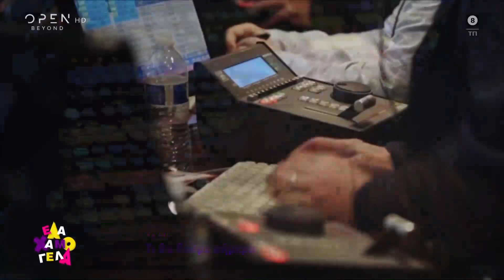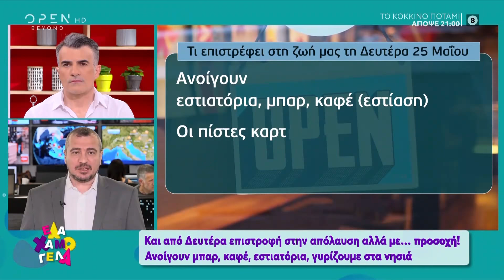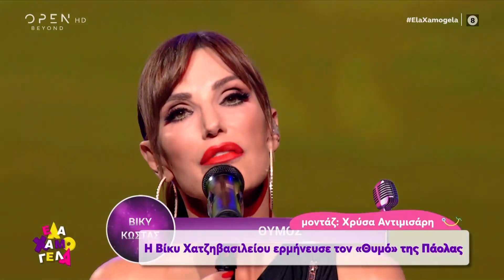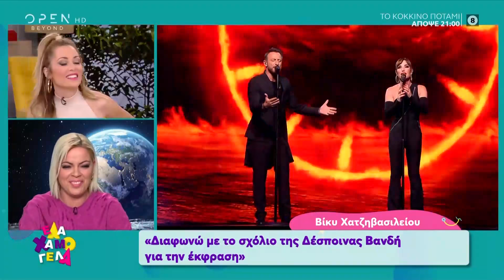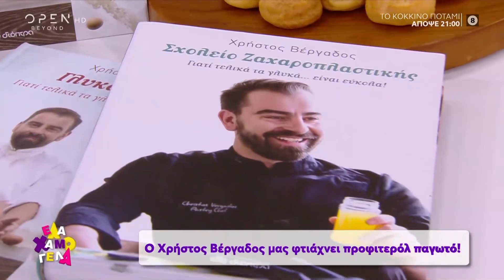Έλα χαμογέλα 24/05/2020 | OPEN TV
Όλο το παρασκήνιο από το J2US, η αποχώρηση της Άσπας Τσίνα από το J2US και όσα λέει για αυτό ο Μάριος Πρίαμος, όσα είπε η Βίκυ Χατζηβασιλείου για την ερμηνεία της και την διαφωνία της με τα σχόλια της Δέσποινας Βανδή, η συγκινητική συνέντευξη του Σταμάτη Φασουλή, η «εξομολόγηση» της Τατιάνας Παπαμόσχου από το Κόκκινο Ποτάμι, αλλά και όλα όσα είπε η Χριστίνα Λαμπίρη για την Ελένη Μενεγάκη, στο μικροσκόπιο της Σίσσυς Χρηστίδου και της παρέας της, ενώ ο Χρήστος Βέργαδος μοιράστηκε τη συνταγή για λαχταριστό προφιτερόλ παγωτό.